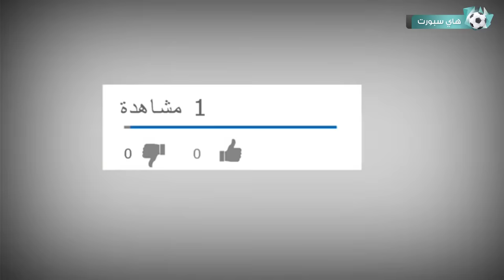شاهد لحظة غضب كريستيانو رونالدو على الحكمة ● هذا ما يحدث عندما يتشاجر اللاعب والحكم..!! 🤬🔥